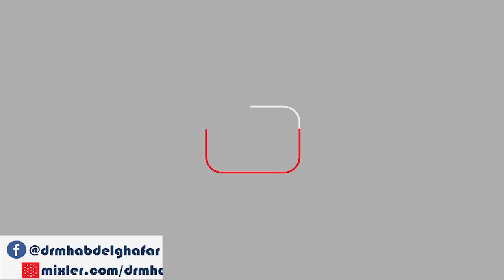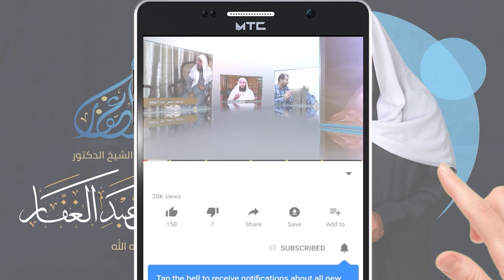سنن الترمذي - كتاب الحج ( 42 ) باب ما جاء في الحجر الأسود & باب & باب & باب 11 /6 /2021